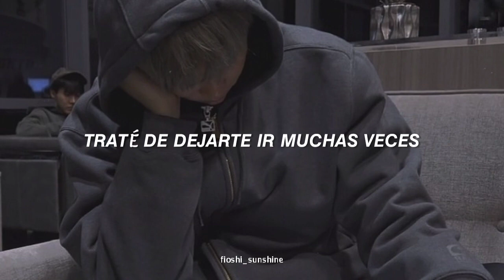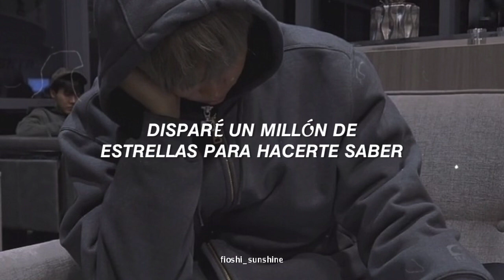RM - Lonely // sub español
ᕙ⁠(⁠ ͡⁠◉⁠ ͜⁠ ⁠ʖ⁠ ͡⁠◉⁠)⁠ᕗ holaaa !!! espero se encuentren bien, recuerden hacer stream al álbum de Namjoon en las diferentes plataformas musicales y compartan, esta es una de mis canciones favoritas de su álbum ♡♡♡